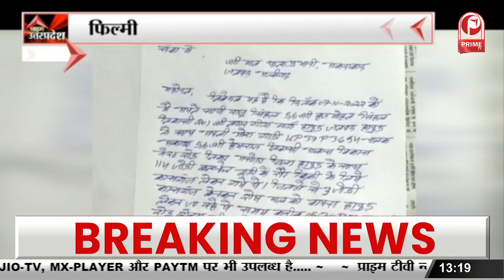देश मे लॉन्च हुई हिन्दुत्व फ़िल्म, फिल्म को लेकर काफी उत्साहित नजर आए लोग || Prime Tv